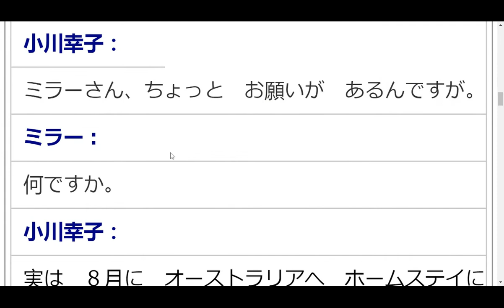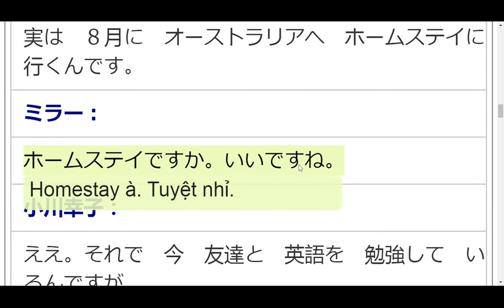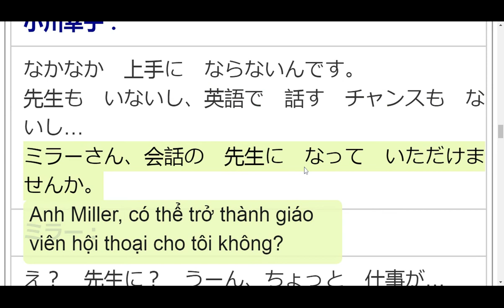n4 bài 28 hội thoại